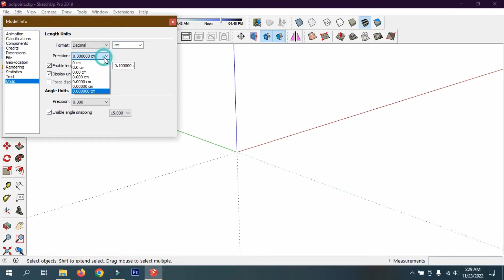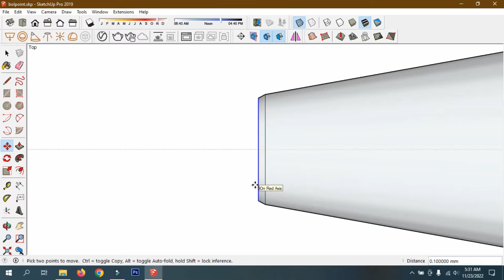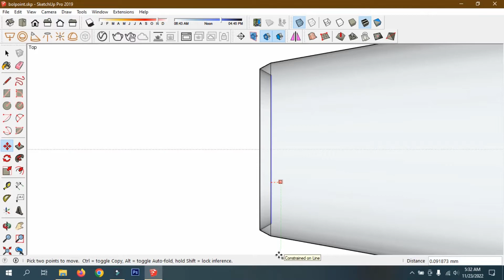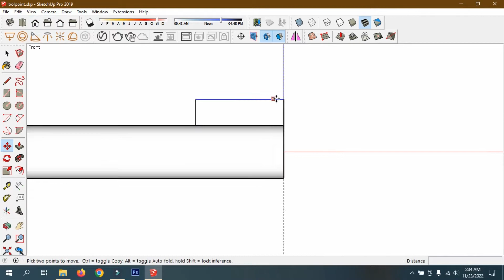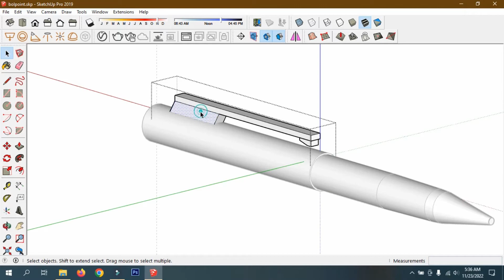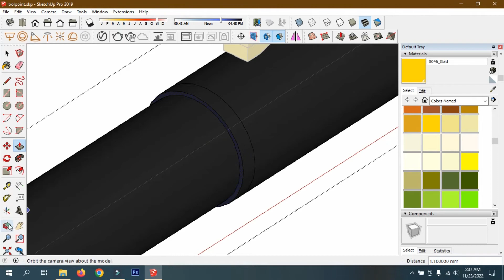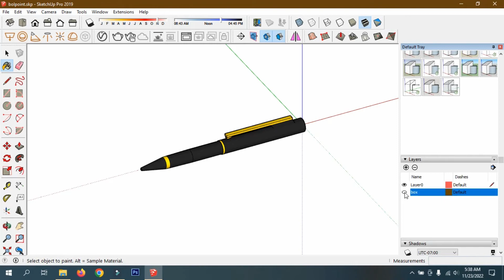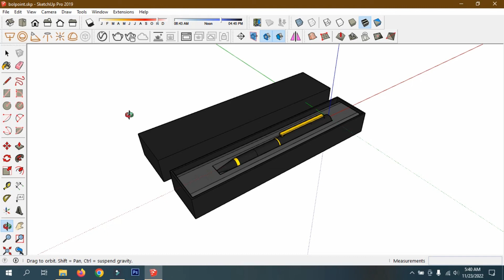Make Bolpoint in Sketchup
Halo kawan seperti biasa kali ini tutorial chanel81 berbagi video modeling yang ringan - ringan aja yaitu membuat bolpont /pinsil/pulpen kalau kata orang sunda mah..modeling ringan kayak gini itu cocok bagi teman - teman yang lagi belajar desain 3D dengan menggunakan sketchup karena bisa menambah skill serta supaya terbiasa menggunakan tool - tool dasar di sketchup...jadi silahkan tonton video dan ikuti cara buatnya..ok